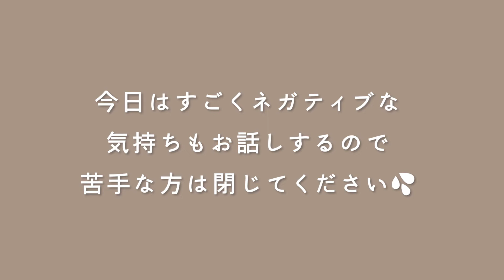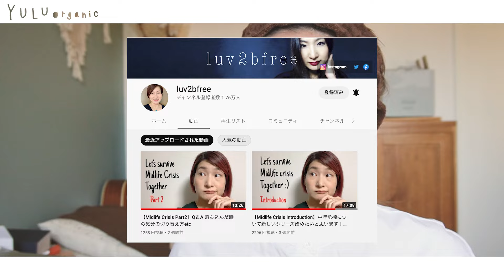【メイク雑談】40代ミッドライフクライシスの苦しい気持ち。 シングルマザー・空の巣症候群・お金の話・肉体の老い・子離れ問題【Mid Life Crisis】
らぶさんのちゃんねる❤️

HOLIKAHOLIKA
✔︎ リーリーフィットヴィーガンクッションファンデ

iherbで買える製品
✔︎ グリーンティートナー

どなたでも割引が受けられるiHerbの紹介コードです。
必要な場合はどうぞ(*´︶`*)
紹介コード：GVP917